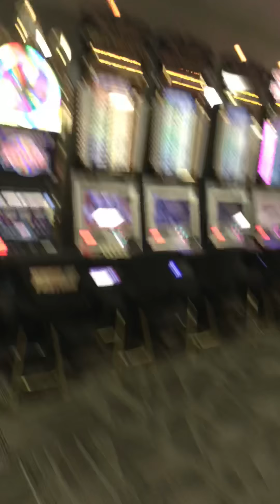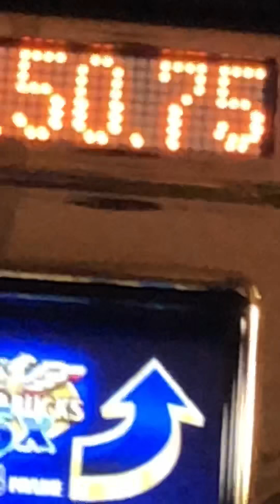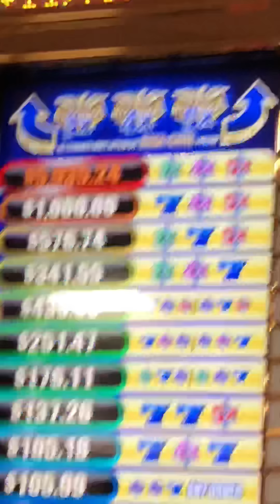August 31, 2018